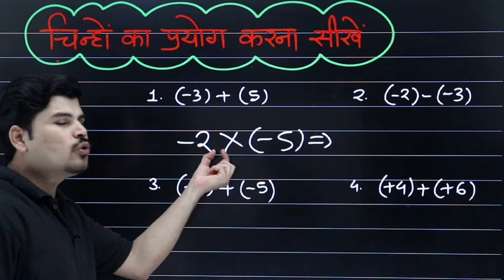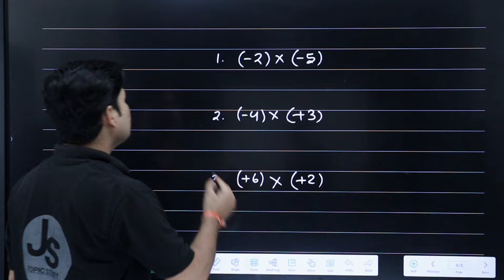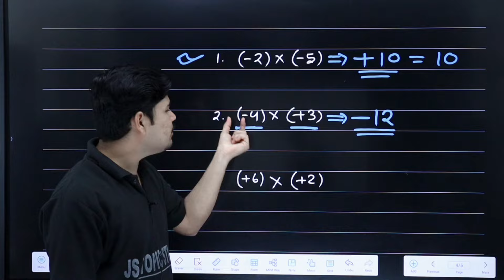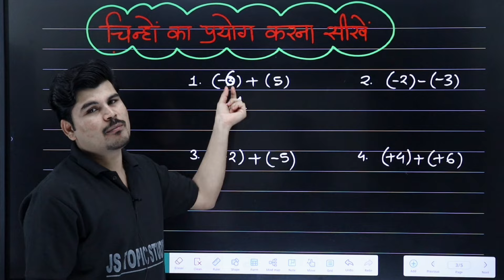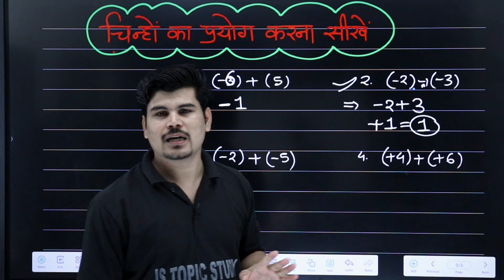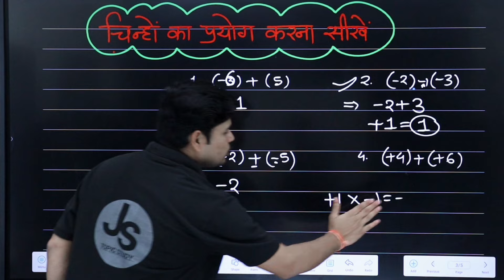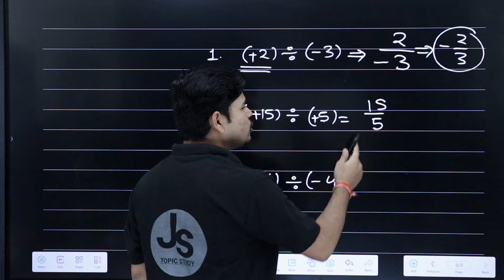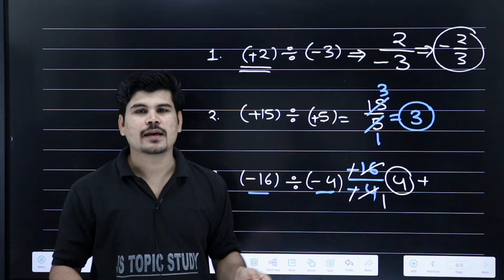गणित में कमजोर Students गणित मजबूत कैसे करें 🤔| चिन्ह लगाना सीखें | how to improve math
गणित में कमजोर students गणित को मजबूत कैसे करें
गणित में कमजोर छात्र क्या करें
समीक्षा गणित में कमजोर छात्र क्या करें
ईमानदार राय गणित में कमजोर छात्र क्या करें
गणित मजबूत कैसे करें
गणित में कमजोर students
गणित कैसे सीखें
गणित कैसे सीखे शुरू से
कमजोर छात्र गणित में तेज कैसे बने how learn math
गणित में कमजोर हूं
गणित में कमजोर छात्र
कमजोर छात्र गणित कैसे सीखें
गणित के कमजोर बच्चे तेज कैसे बने
मैं गणित में बहुत कमजोर हूं
गणित में तेज कैसे बने
how to improve maths
how to improve maths skills
5 tips to improve maths
maths tips & tricks
गणित शुरुआत से कैसे सीखें
how to improve weak students in maths
गणित को मजबूत कैसे करें
how to get good marks in maths
how to score good marks in maths